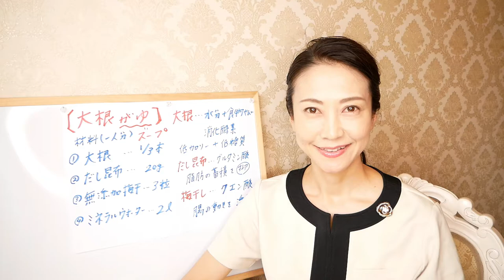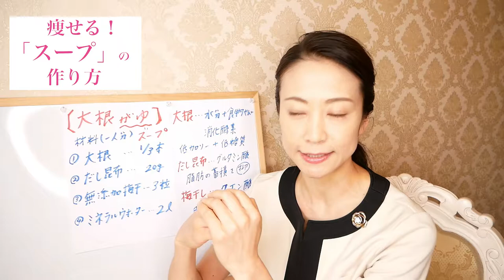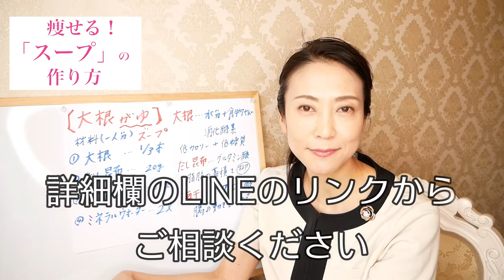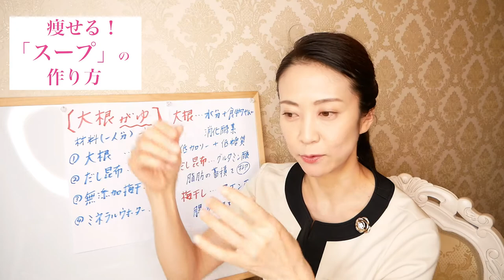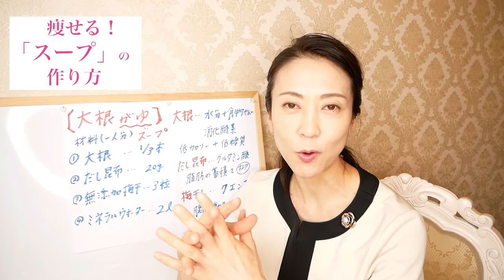【ダイエット】「大根デトックススープ」で痩せる！簡単に作れる腸活ダイエット【美腸活】